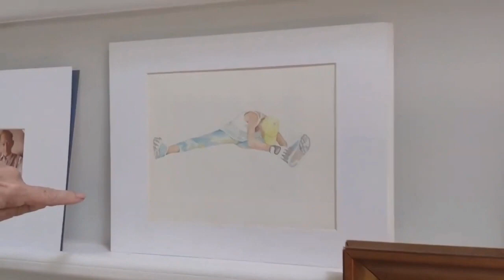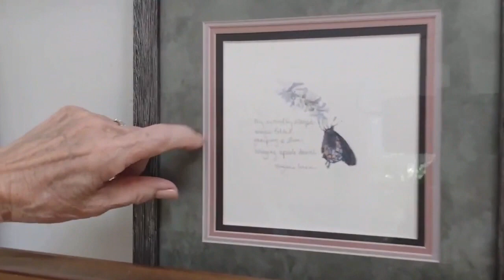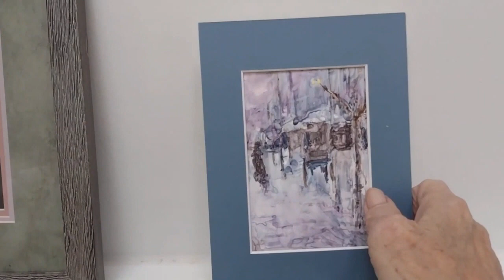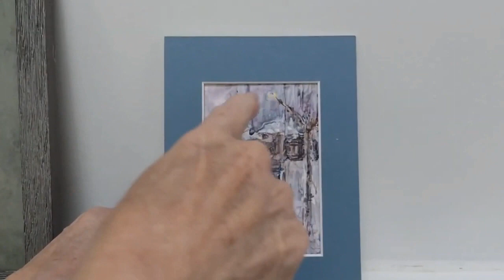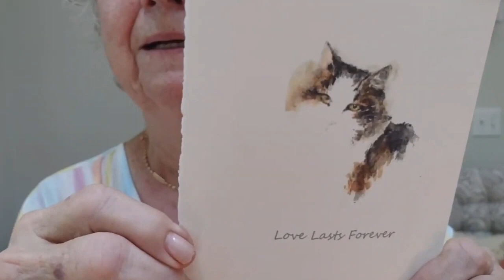CCHAC's Artist Spotlight with Ginny Urani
Join me today at the whimsical art studio in the woods, of Ginny Urani's, and listen to a story about a butterfly that changed her life!